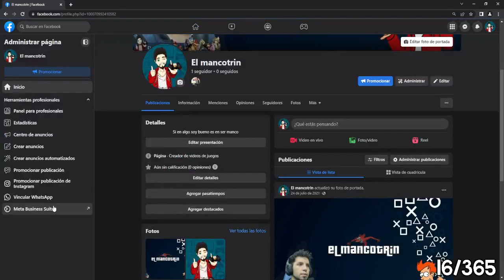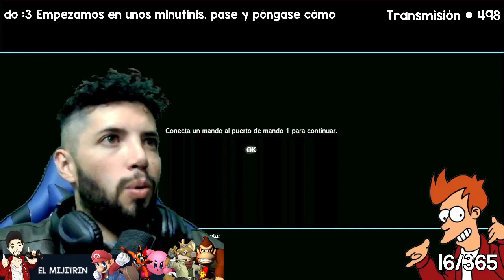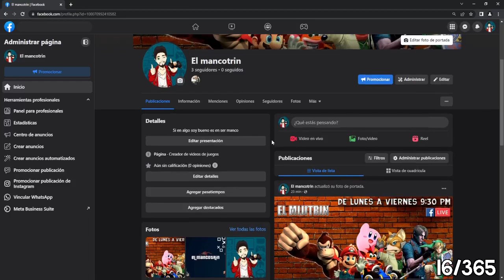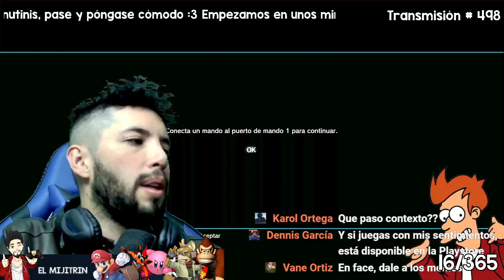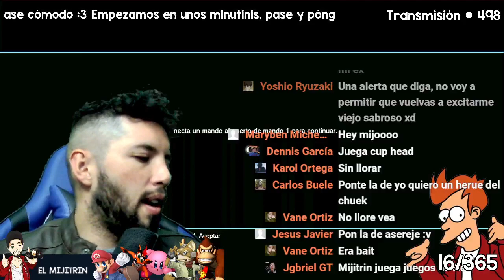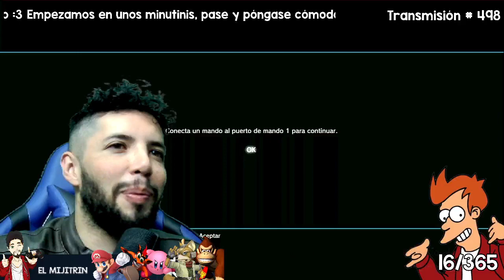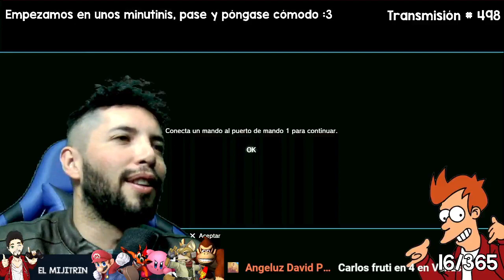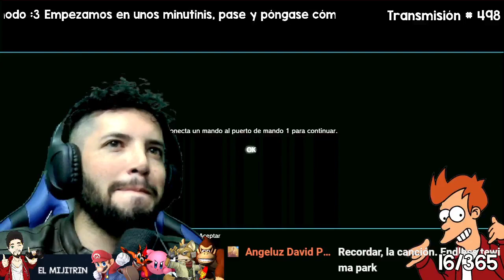El mijitrin - reprise de transmisión # 498 "Una despedida inesperada"